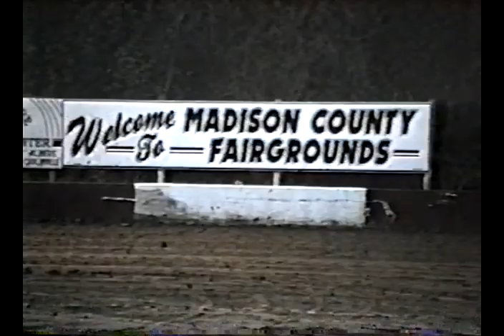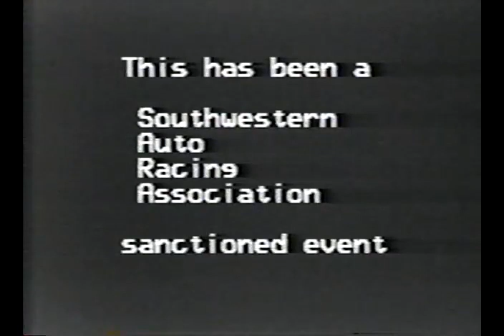Highland Speedway Racing Action From April 27, 1996. Highland, Ill.